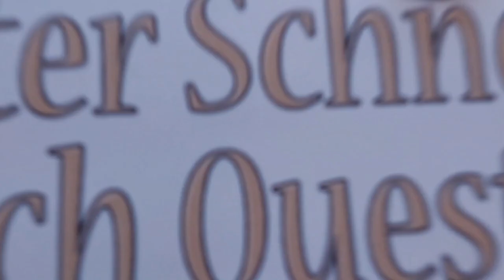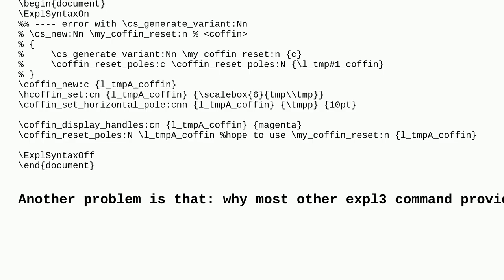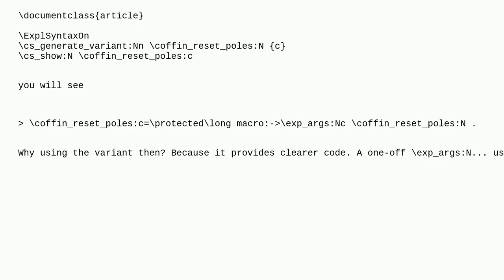Tex: How to create the c argument specifiers in Expl3?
How to create the c argument specifiers in Expl3?

A special thanks goes out to the community

  expl3